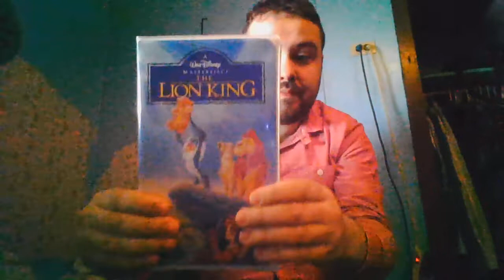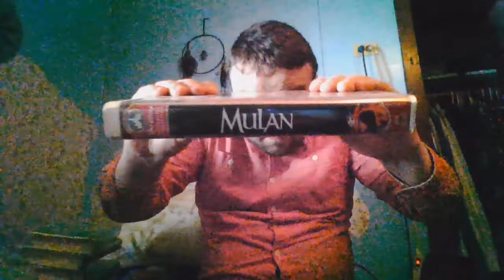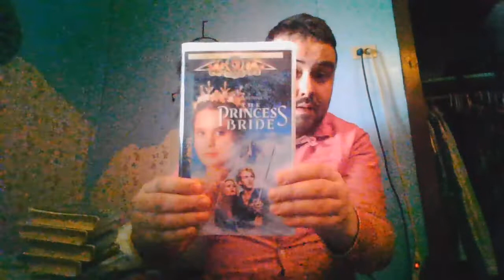My VHS Update - April 3, 2022